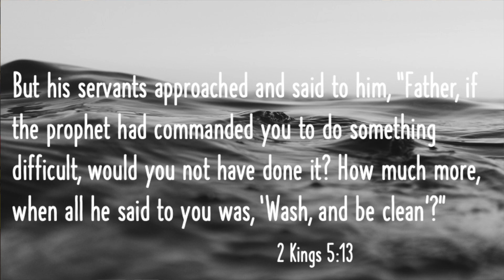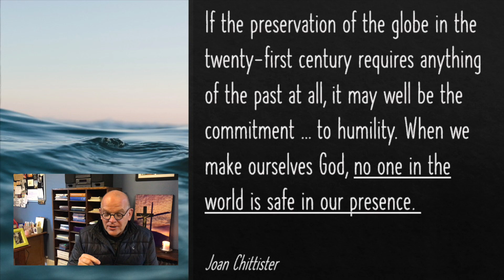Might I be the problem?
Under what circumstances would you refuse the opportunity to be healed? Read 2 Kings 5: 1 - 15 as we continue to look at this remarkable story. Part 2 in our 3 part series on this story.